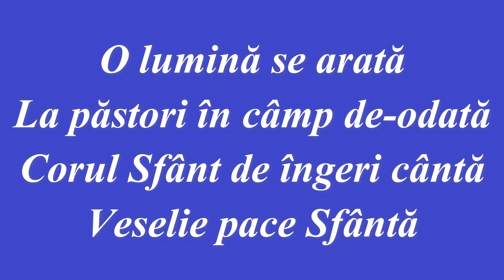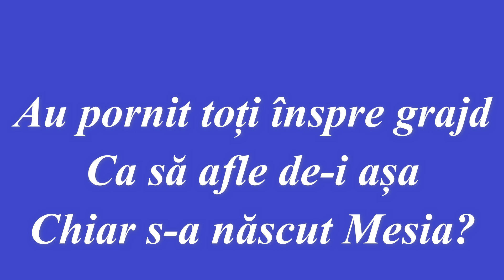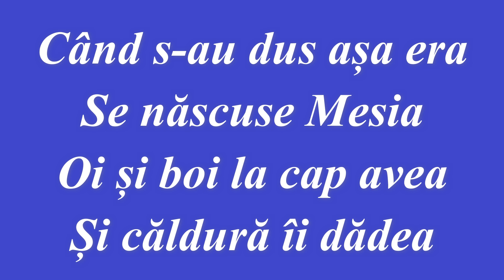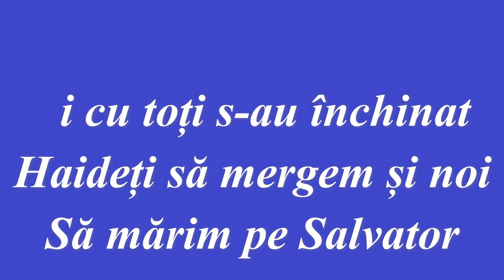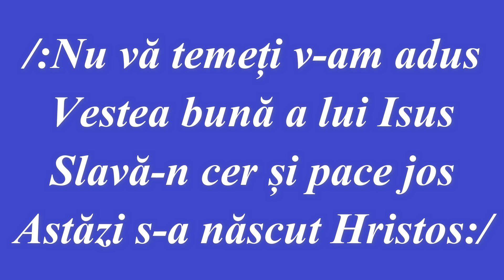NEGATIV - O LUMINA SE ARATA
VERSURI:
O lumină se arată
La păstori în câmp de-odată
Corul Sfânt de îngeri cântă
Veselie pace Sfântă

/:Nu vă temeți v-am adus
Vestea bună a lui Isus
Slavă-n cer și pace jos
Astăzi s-a născut Hristos:/

Păstorașii speriați
Au pornit toți înspre grajd
Ca să afle de-i așa
Chiar s-a născut Mesia?

Când s-au dus așa era
Se născuse Mesia
Oi și boi la cap avea
Și căldură îi dădea

Apoi au venit și magi
Și cu toți s-au închinat
Haideți să mergem și noi
Să mărim pe Salvator